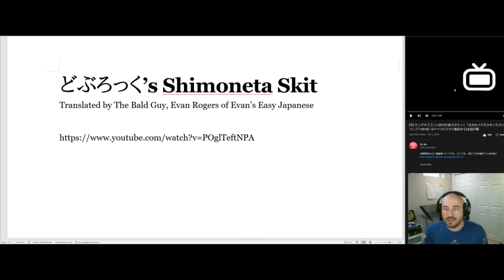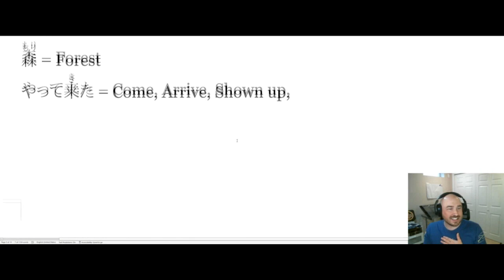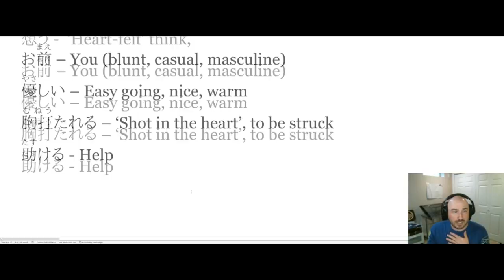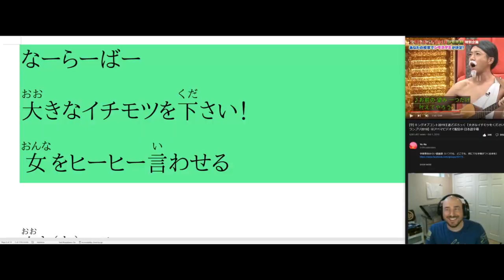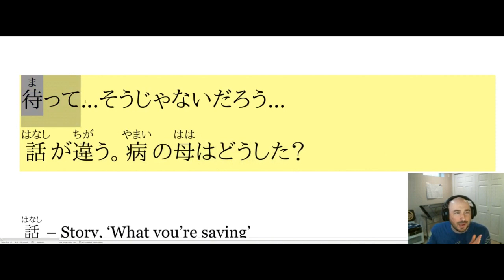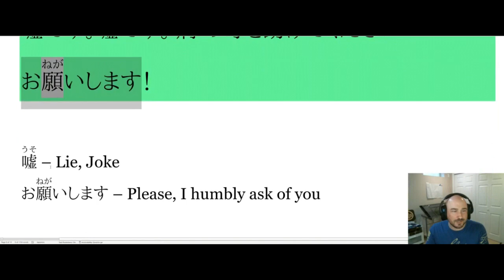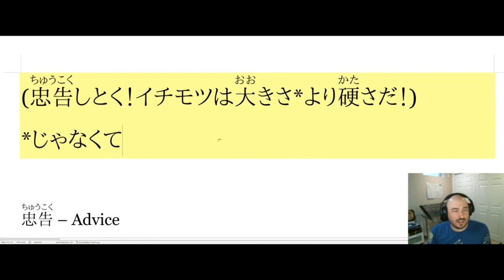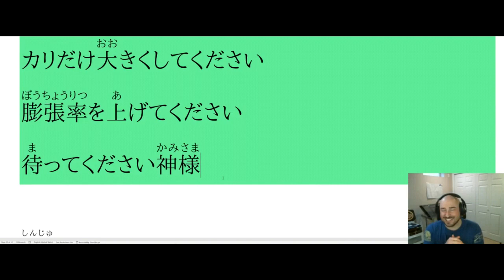だぶろっく's Naughty Song - Translating & Listening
FANTASTIC ERASERS